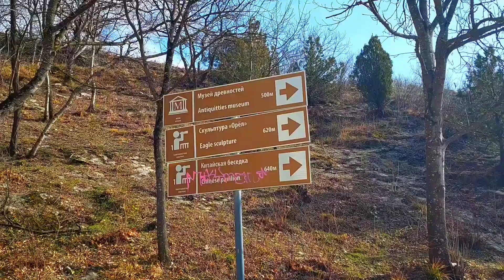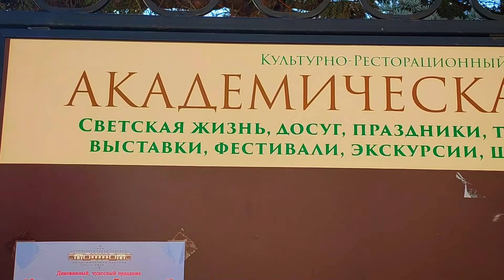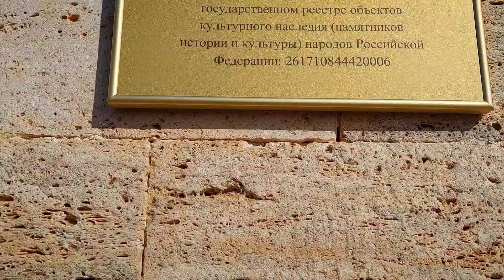Елизаветинская галерея в Пятигорске